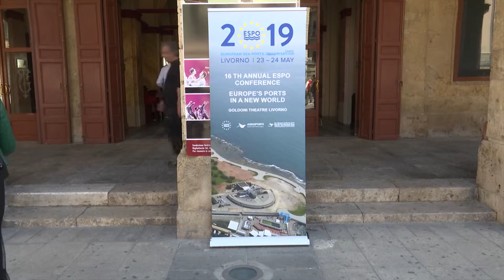Espo Conference per la prima volta in Italia